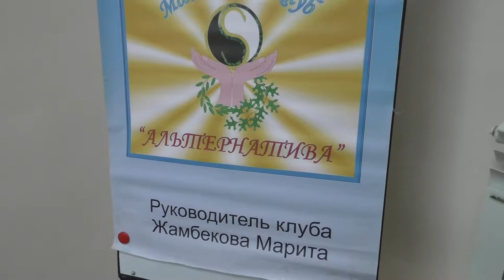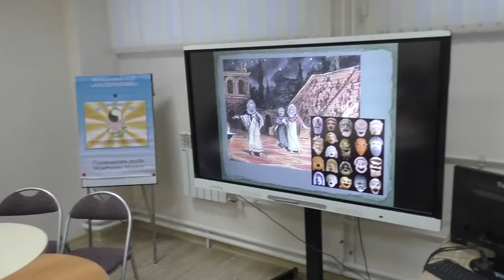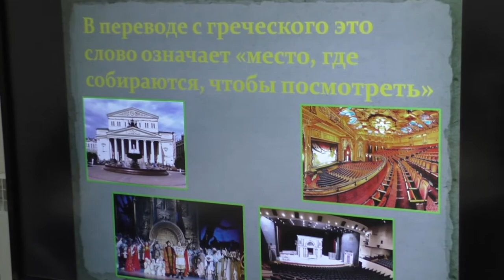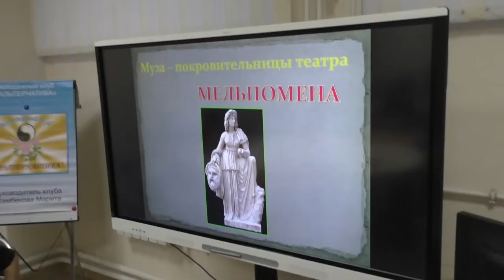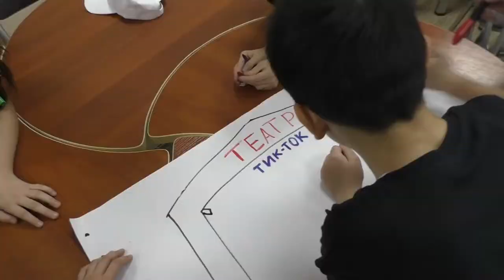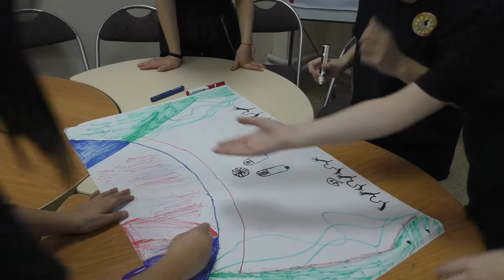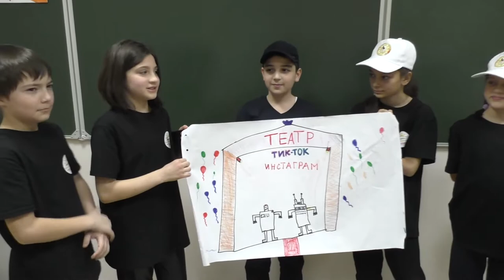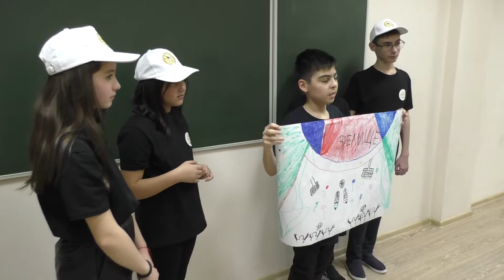Солнечный город «Золотые таланты» г Нальчик КБР 13.12.21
Местонахождение образовательной организации:
ул. 2-й Таманской Дивизии, д. 33 «А», г.о. Нальчик, Кабардино-Балкарская республика, 360032
КОНТАКТНЫЕ ТЕЛЕФОНЫ:

Жамбекова Марита Хасаншевна
🏆ОРАТОР РЕЧЬ КУРСЫ
📣 Педагог по технике речи
🖐️ Более 700 учеников, 7 крутых проектов
🎙️ Прокачаю голос, сниму зажимы, научу не бояться камеры.

❤️❤️❤️❤️❤️ПОМОЩЬ КАНАЛУ   ❤️❤️❤️❤️❤️❤️❤️❤️
КАРТА СБЕРБАНКА  МИР  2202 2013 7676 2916🤑🤗😊
 Александр Гордиенко